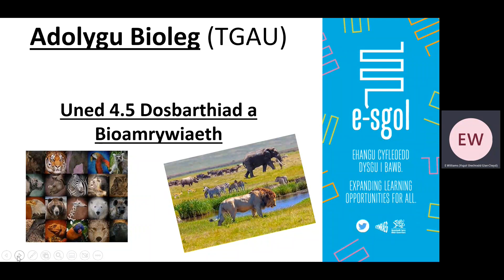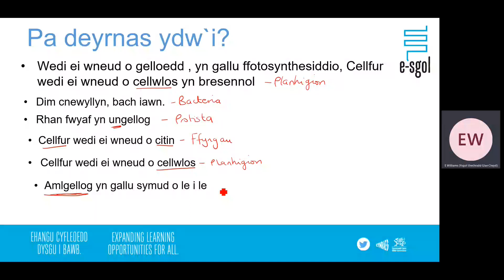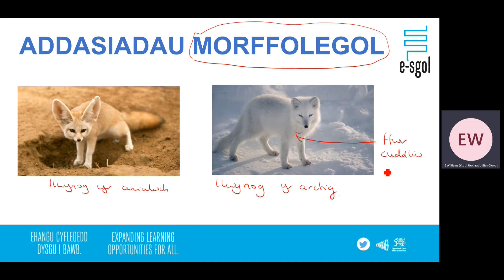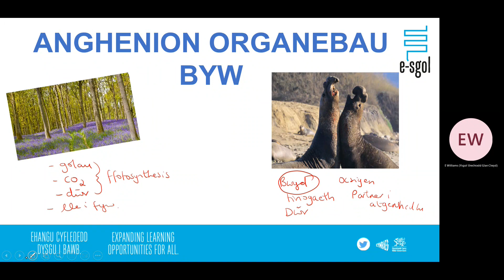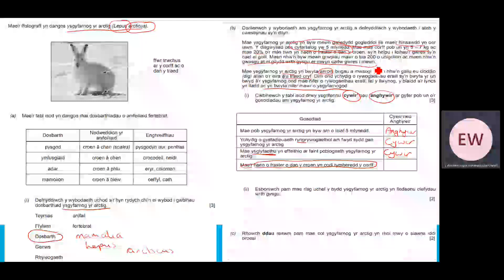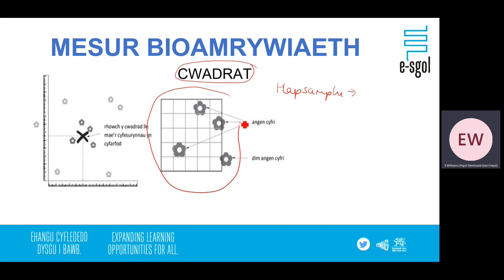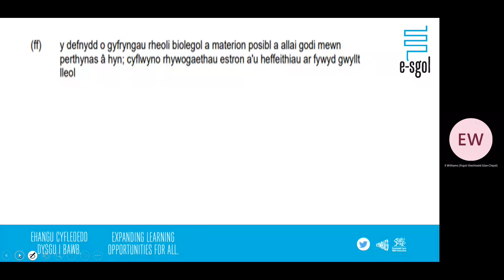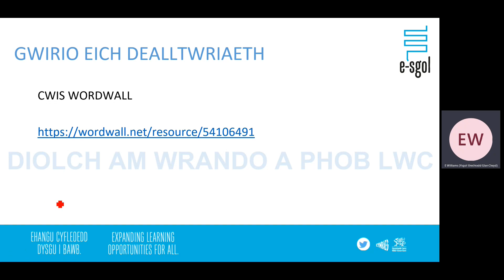Dosbarthiad a Bioamrywiaeth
TGAU Bioleg - Uned 4.1 Dosbarthiad a Bioamrywiaeth
Gwybodaeth bynciol a Thechneg arholiad